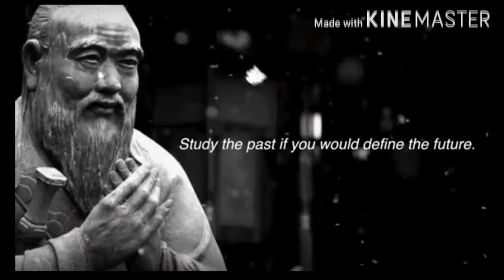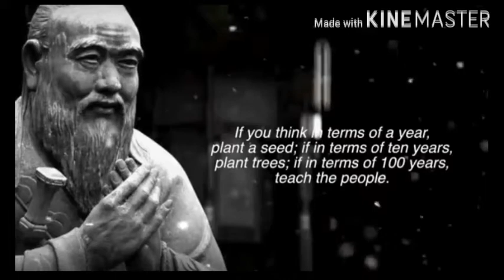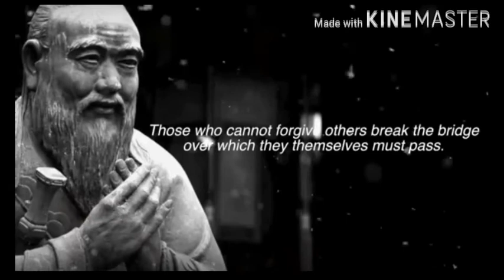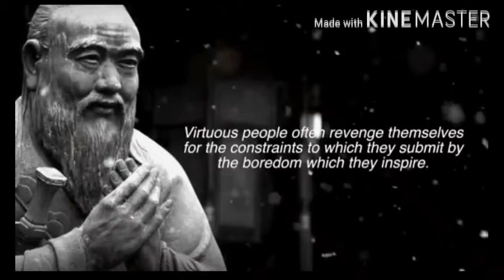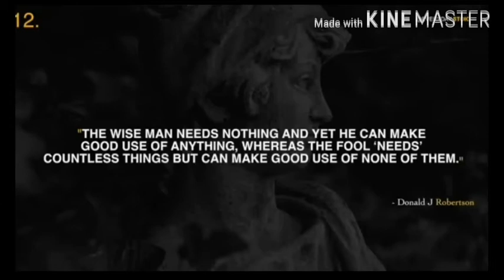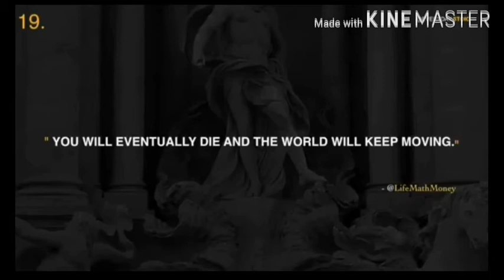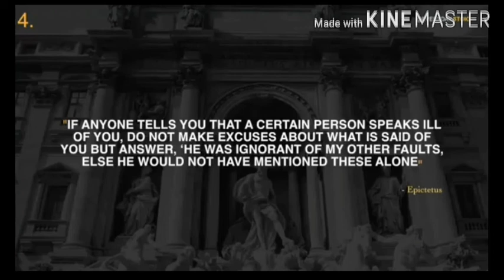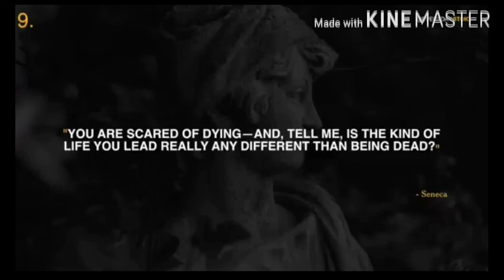Motivation mini playlist 12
"No great thing is created suddenly"
"Events do not just happen, they arrive by appointment"